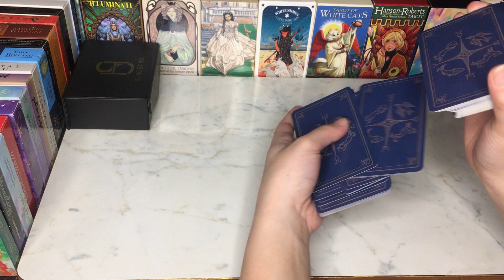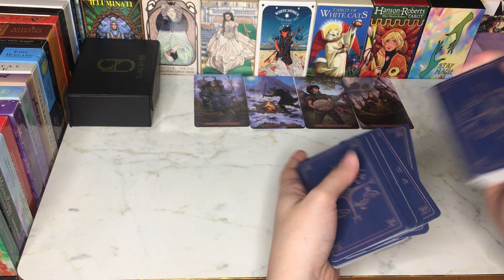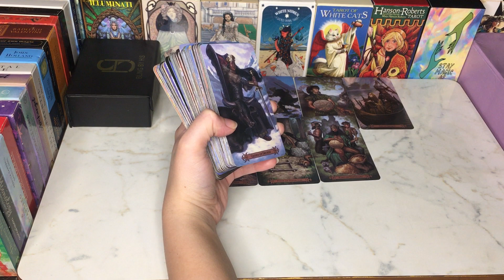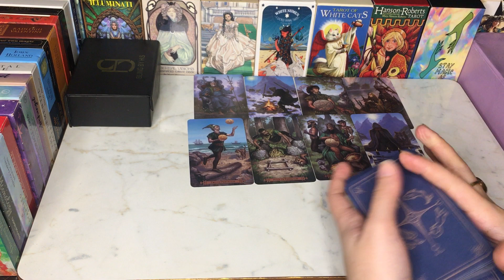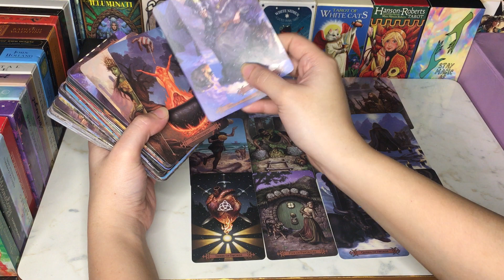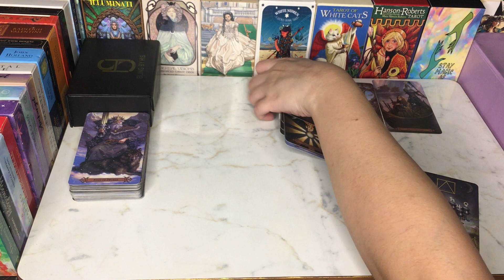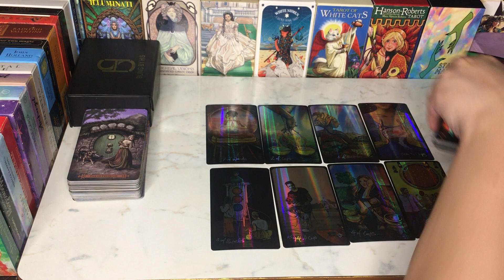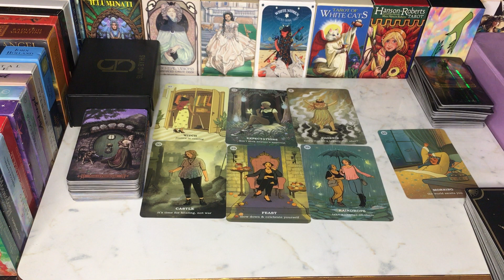WHY DO THEY IGNORE YOU🤔WHATS IN THEIR MIND💭currentfeelings